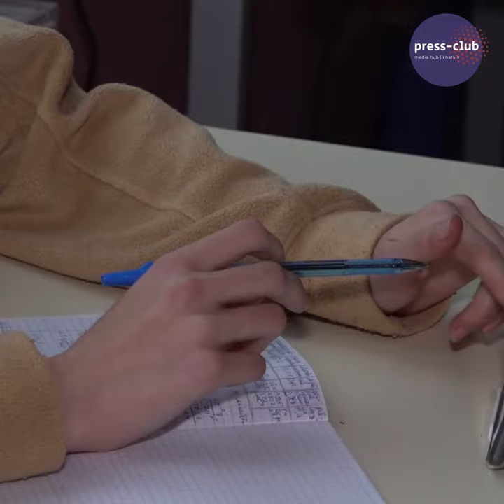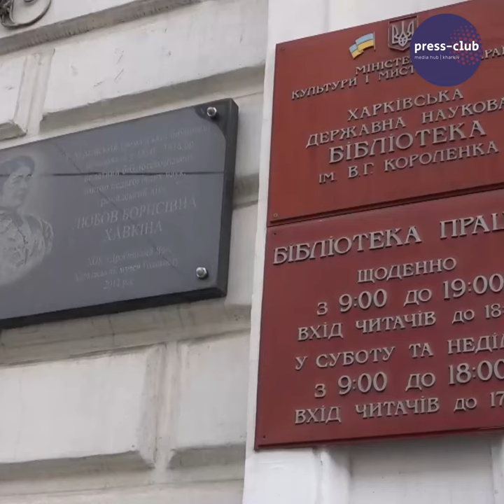Тижневик. Огляд подій 07.11 - 11.11.23